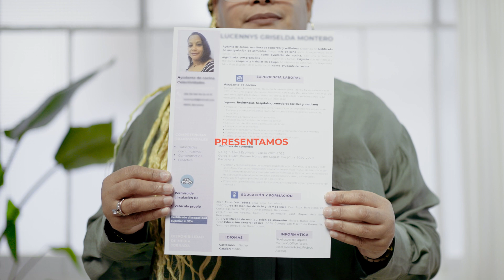'La otra cara', de Havas Creative para Fundación Quiero Trabajo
FICHA TÉCNICA

1º fecha emisión: 16 febrero 2024
Anunciante: Fundación Quiero Trabajo
Contacto del cliente: Dora Bárcenas, Vanessa López
Campaña: La otra cara
Agencia: Havas Creative
Equipo de Cuentas: Nerea Santacreu, Mavi Márquez, Pablo Moreno
Equipo Creativo: Jesús Lada, Miriam González, Rubén Roa
Productora: DRAGONS
Equipo Producción: César Ramos, Patricia Sardá, Albert Sánchez,
Natalia Chakhmakhchyan, Olivia Ford, Tara Dilloughery
Realizador: José Torralba
Piezas: 120”, 20”
Título: La otra cara